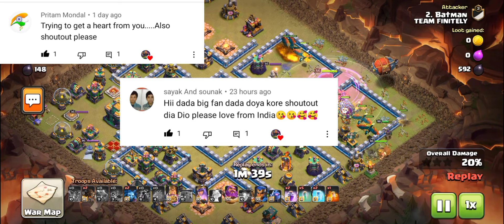Upcoming 2022 New Mega Update - Spring Update in Clash of Clans (বাংলা)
Upcoming 2022 New Spring Mega Update - New Game MODE in Clash of Clans (বাংলা)

Upcoming 2022 Spring & April Update Release Date - Clash of Clans (বাংলা)